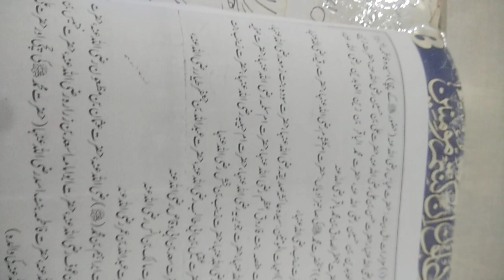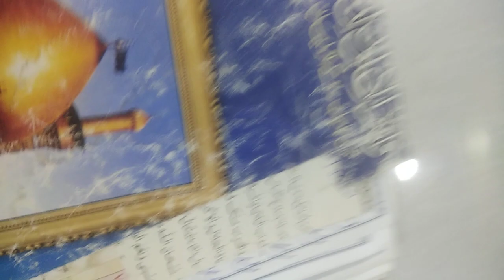Baqiea Al Gharqad